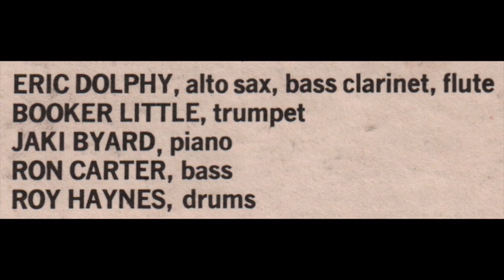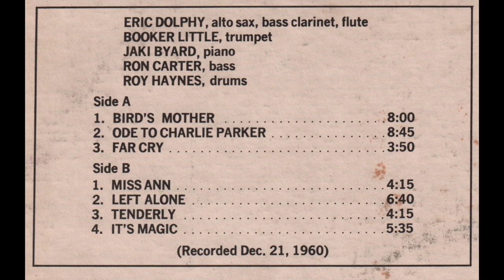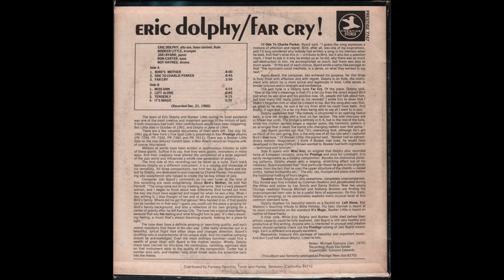Eric Dolphy - Far Cry! (1962) Side 1, vinyl LP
Vinyl, LP, Album, Reissue, US - year unknown (’70s/‘80s)
Jazz Classic Series
Prestige — PR 7747, Prestige — PRT-7747
1080p - 60fps

00:00 - - - A1 Bird’s Mother (Jaki Byard) . . . (8.00)
08:06 - - - A2 Ode To Charlie Parker (Jaki Byard) . . . (8.45)
16:53 - - - A3 Far Cry (Eric Dolphy) . . . (3.50)

Recorded at Van Gelder Studio, Englewood Cliffs, NJ; December 21, 1960.

Personnel:

Eric Dolphy - Alto Saxophone, Bass Clarinet, Flute
Booker Little - Trumpet
Jaki Byard - Piano

Recording - Rudy Van Gelder
Liner Notes - Michael Cuscuna (Jan. 1970)
Supervision - Esmond Edwards
Photography by Don Schlitten

(This album was formerly cataloged as Prestige/New Jazz 8270)

Distributed by Fantasy Records, Berkeley, California

Photo CC:
Roy Haynes drummer: